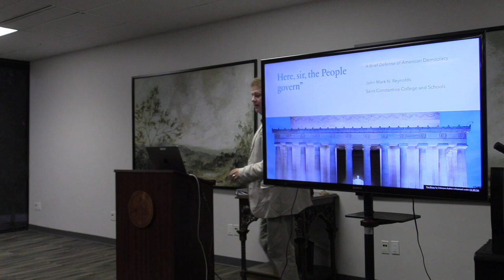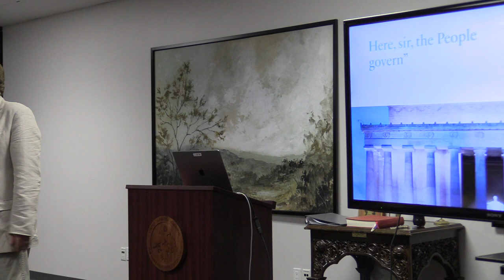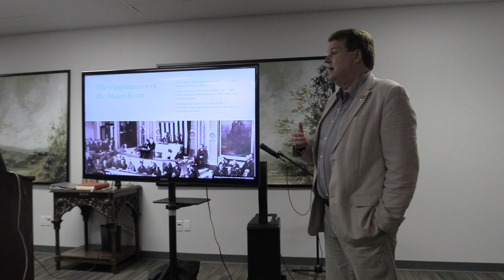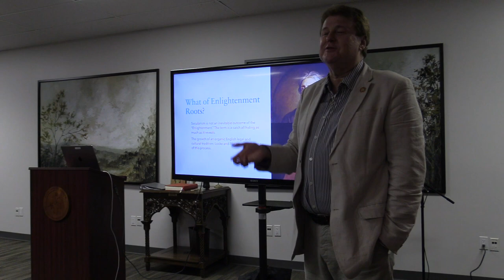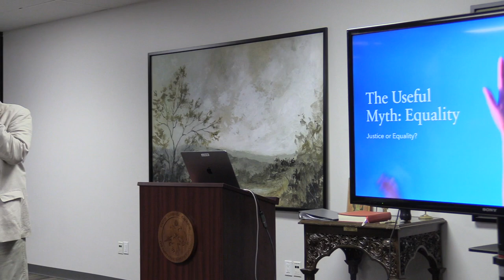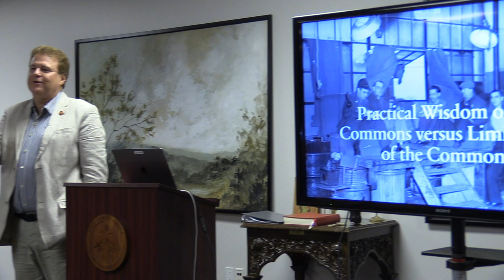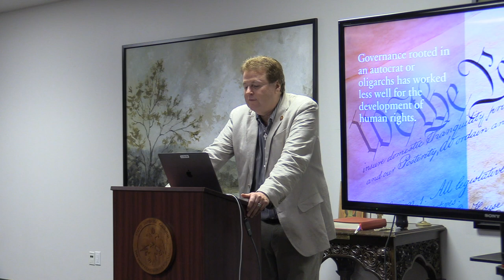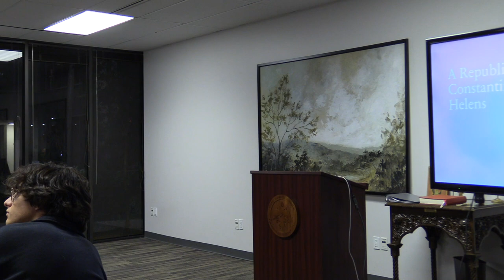A Brief Defense of Democracy - Dr. John Mark Reynolds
September, 2023: At this month's Third Thursday Lecture, Dr. John Mark Reynolds discusses the benefits and dangers of democracy, and what it means to be a good citizen in a democratic republic.